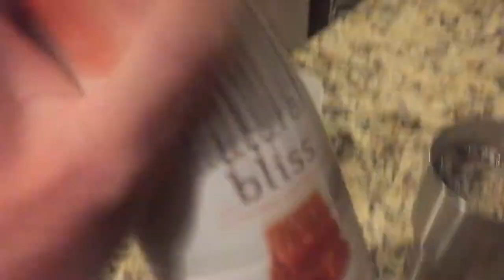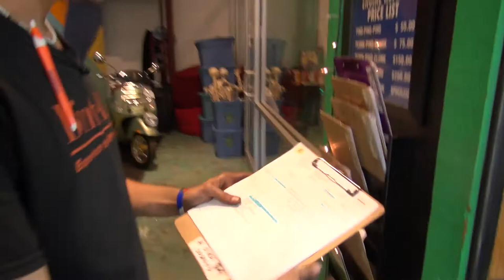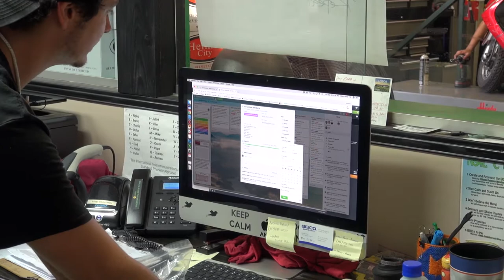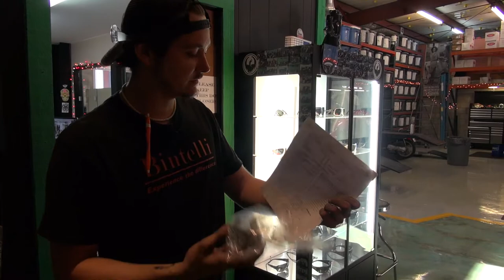NS4L.TV - 61 - Stop Munchin' In My Ear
Thursday, September 28th, 2017 - Get another perspective of NS4L as NS4L.TV tags along with our service writers Hannah and Brad for the day.

This Episode Features Music by:
Nemir - Des Heures

Please note: Companies and Brands shown and featured in the NS4L.TV Vlog DO NOT pay for this exposure.  These are businesses and brands that we do business with, collaborate with, or personally enjoy.

THE JOURNEY